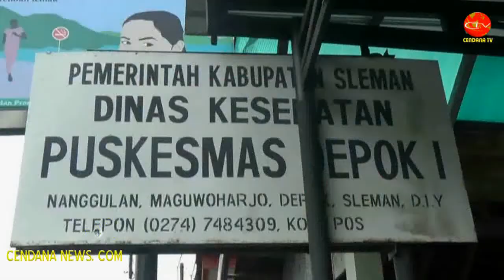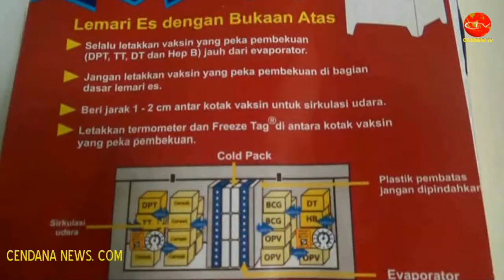PUSKESMAS INTENSIFKAN IMUNISASI CEGAH DIFTERI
Cendana News - Maraknya penyakit difteri di banyak daerah, Puskesmas Depok I di desa Maguwoharjo, Sleman, Yogyakarta, mengintensifkan imunisasi sebagai langkah pencegahan. Upaya ini melibatkan petugas posyandu yang tersebar di 34 titik di desa tersebut. Upaya preventif juga dilakukan dengan sosialisasi bahaya difteri. Sejauh ini, di wilayah tersebut belum ditemukan kasus difteri.